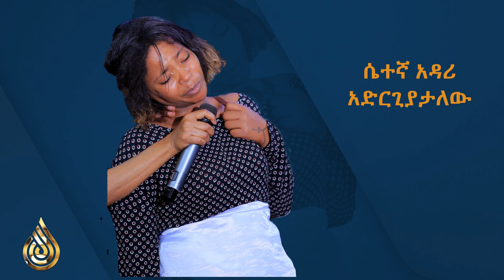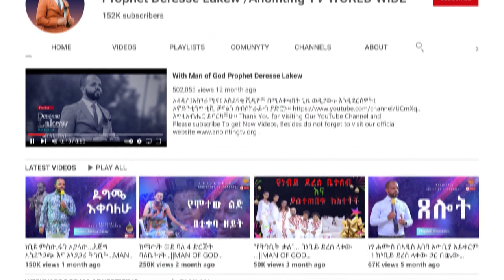ሴተኛ አዳሪ አደረኳት…የብዙዎችን ልብ የተነካበት...||MAN OF GOD PROPHET DERESSE LAKEW